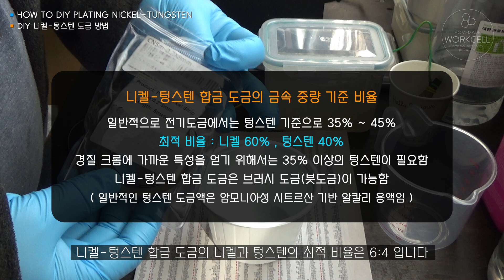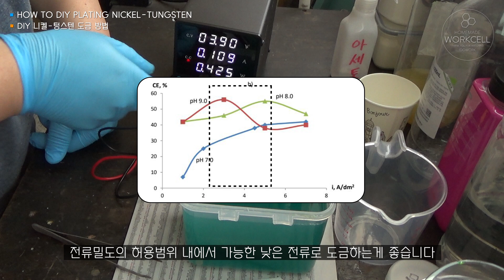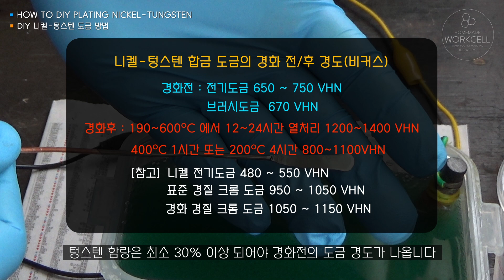🟠 DIY 니켈-텅스텐 합금 도금 방법 | How to DIY Plating Nickel-Tungsten Alloy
DIY 니켈-텅스텐 합금 도금액을 만들고, 도금을 해 보았습니다.